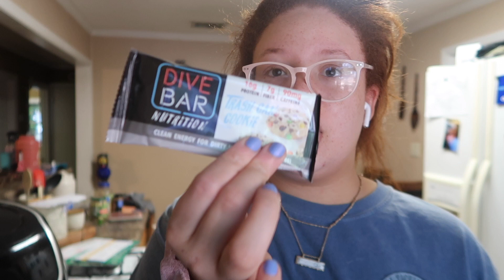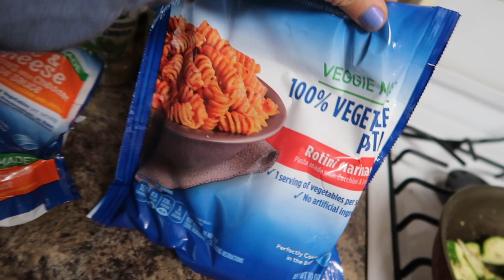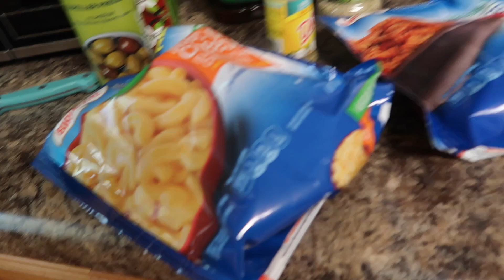What I Eat In A Day On My WW GREEN PLAN! 32SP A Day!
Bree's channel

HEY YALL my name is Natalia! Im 23 years old and a mother to my almost two year old Gabriel! I started WW back in the end of September ! On my channel I share ww grocery hauls, ww what I eat in a day, mom life, makeup, lifestyle and more! So I would love to have you apart of my journey!

Links for things I love-
CAMERA I USE
My Coffee Pot